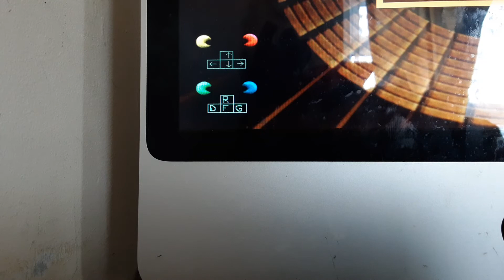Njam. pacman?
Nope this isn't! Just watch at your own risk!

Don't consult the 2009 game!